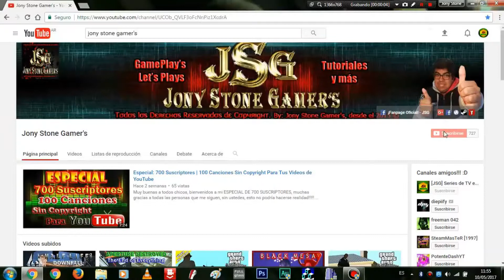Grand Theft Auto III - Misión #3 + Ubicaciones de Armas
Muy buenas a todos chicos, en este video, estarémos haciendo o completando la siguiente misión:

Misión #3: Lleva a Misty por mi.

En esta misión básicamente debemos ir a buscar a Misty en la plaza y llevarla al local de reparaciones "Joey's" para encontrarse con su amigo Joey Leone.

Antes de todo esto, irémos a buscar armas en distintas ubicaciones del mapa y también verémos donde se ubica el Paint & Spray's.

Que lo disfruten!!
PD: miralo en 720p o 1080p full HD!! ;)